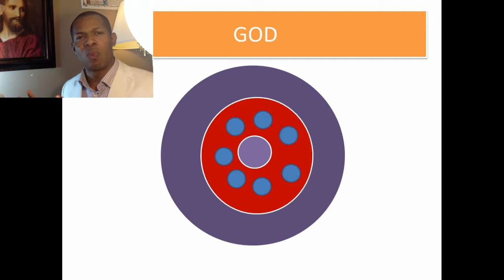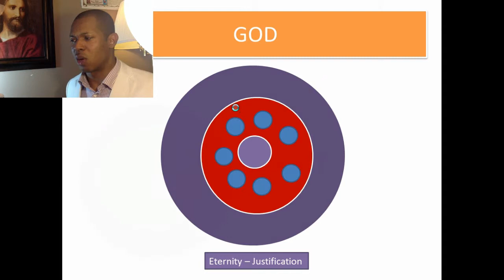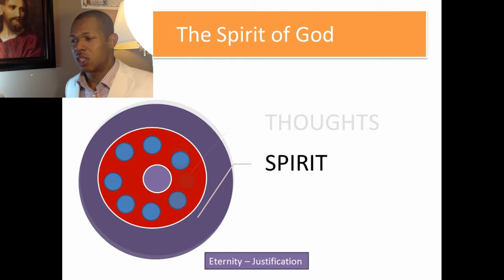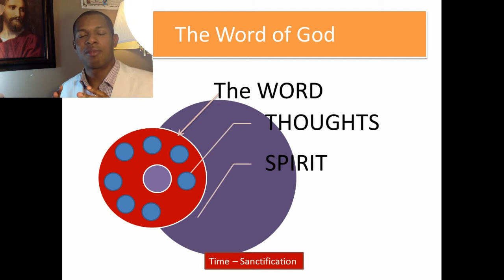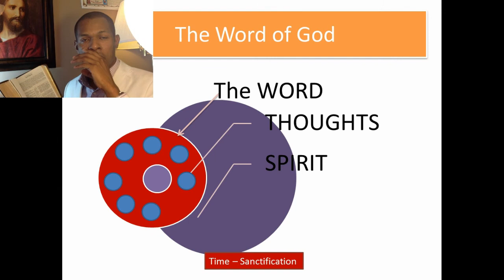Theophany: The Word Body (Part1)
The Theophany is the Word Body that God our beloved Father has prepared for us.
The Word was the mind (or the Plan) of God; for the Sons of God to be made manifest and that they should reveal him (The Nature of the Father).

God Bless you and position you as we go through this series on the heavenly Body.